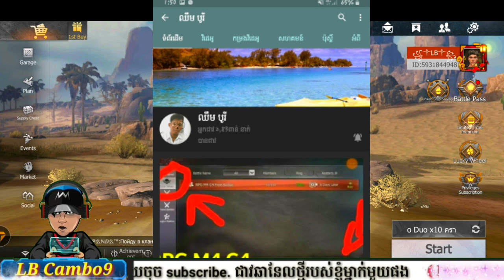LAST ISLAND OF SURVIVAL : UNKNOWN 15DAY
At last if you like and want to appreciate my work please thumbs up the like button.☝️

Last island of survival: UNKNOWN 15day#RustMobile